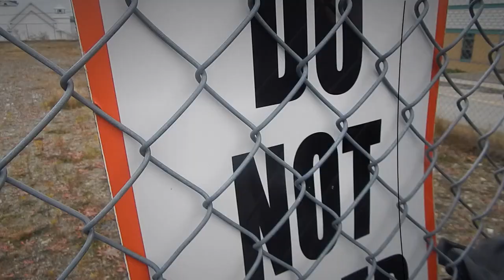Phoenix Academy : Playground Crisis Documentary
Our school here at Phoenix Academy in Carmanville, desperately needs a new playground for our students. Please help us out with getting our message out there and sharing this video with those who could help.

Our school community thanks you for your support!